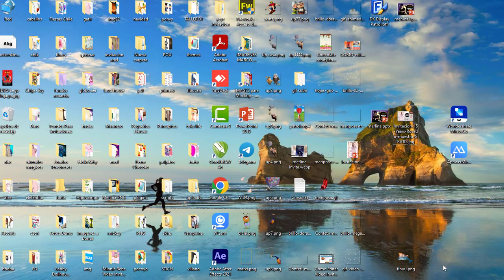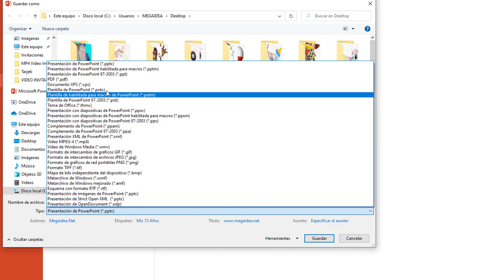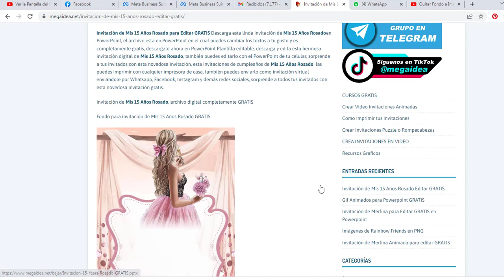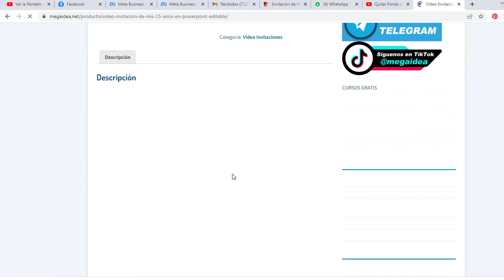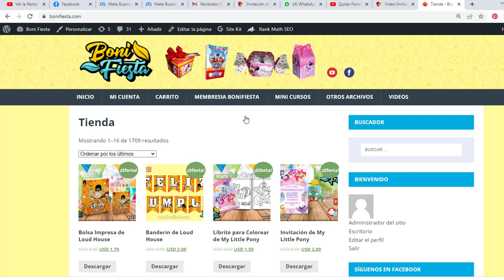Como Hacer Una Invitacion de 15 Años Virtual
Invitación de Mis 15 Años Rosado para Editar GRATIS Descarga esta linda invitación de Mis 15 Años Rosadoen PowerPoint, el archivo esta en PowerPoint en el cual puedes cambiar los textos a tu gusto y es completamente gratis, descargalo ahora en PowerPoint Plantilla editable, descarga y edita esta hermosa invitación digital de Mis 15 Años Rosado,